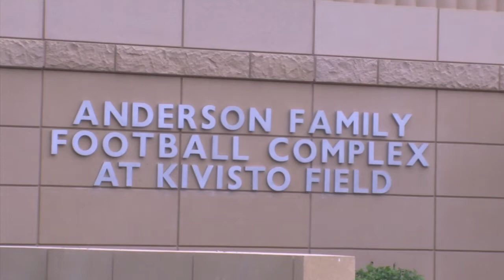Becoming a KU athlete: McDouglas Archibong's story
KUJH-TV's Demetria Obilor sits down with student athlete, McDouglas Archibong, to find out what he did to become a member of the KU football squad.